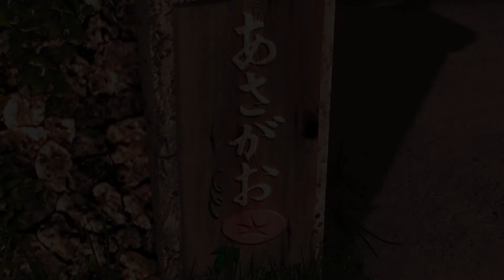Yakuza 3 [1] Back Back Back Again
I beat Yakuza 2 just over a year ago, but the memories of that game are already fairly hazy, although it's coming back to me as I play this intro. Hopefully this one's as good as the previous ones.

Kiryu just can't stay away, can he?